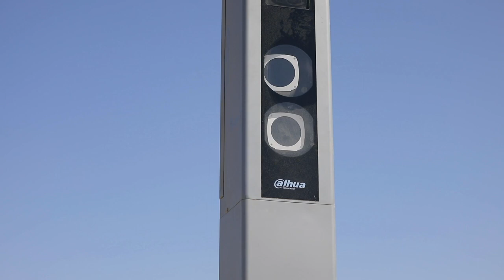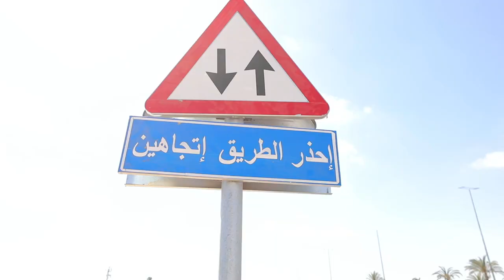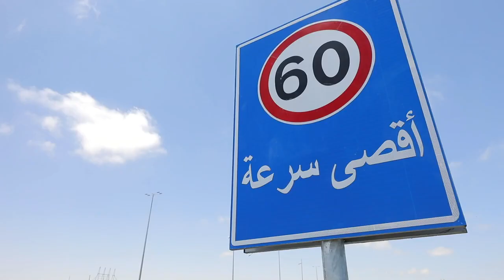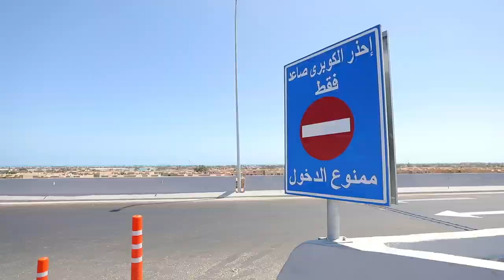وزارة الداخلية تكثف خدماتها على الطرق السريعة استعدادًا لاحتفالات عيد الأضحى